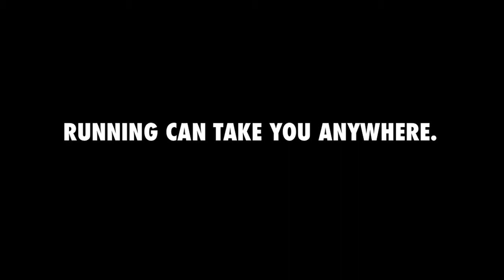Nike - Run Himalayas - Digital Content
By integrating the contest into the Nike+ App, Run Himalayas gave individuals the opportunity to participate in a once in a lifetime run. Allowing Nike the opportunity to engage with the strongest community of runners in the country.